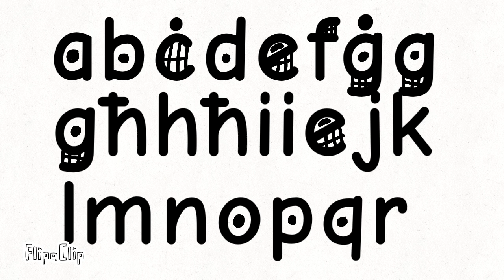Welsh, Turkish, Azerbaijani Spanish And Maltese Alphabet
We Are The Alphabet